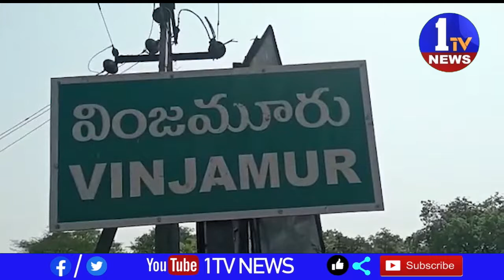నెల్లూరు జిల్లా ఎమ్మెల్యే మేకపాటి కృషితో వింజమూరులో కోవిడ్ కేర్ సెంటర్